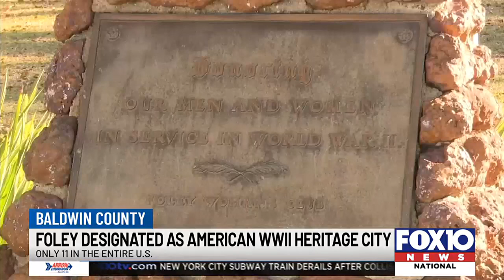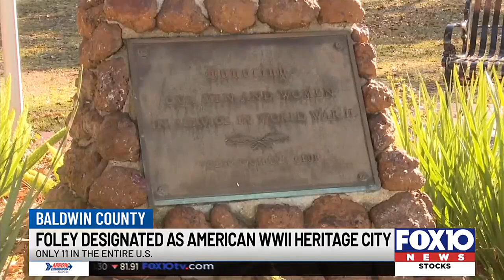Foley designated as American World War II Heritage City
It’s a celebration of history and hometown pride in Foley after being named the American World War II Heritage City for the state of Alabama by the National Par